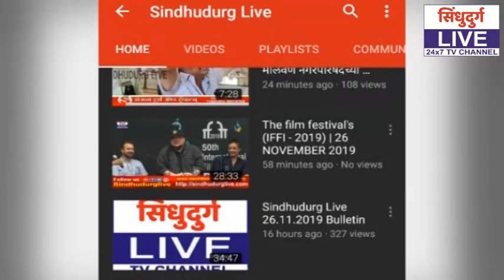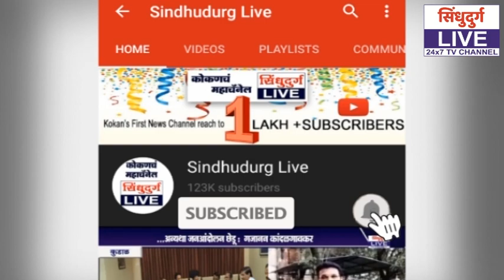श्री दुर्गामाता स्वयं सहाय्यता महिला संघाने केली मास्कची निर्मिती ; अत्यल्प दरात होणार विक्री